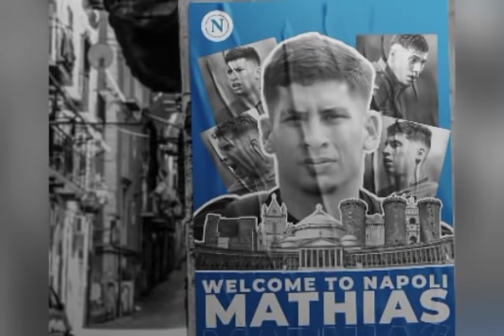😱Porté disparu! Voici ce qu'est devenu Pape Ndiokhor Fall de la génération 2000...